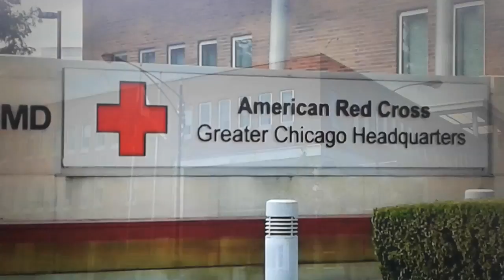Harvey deja 50" de lluvia